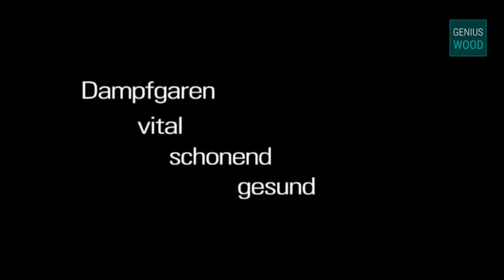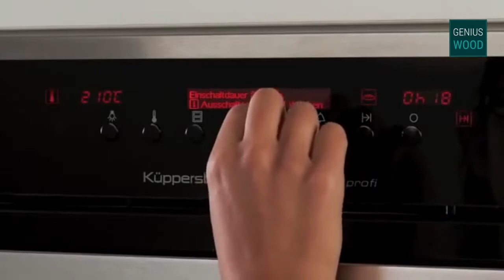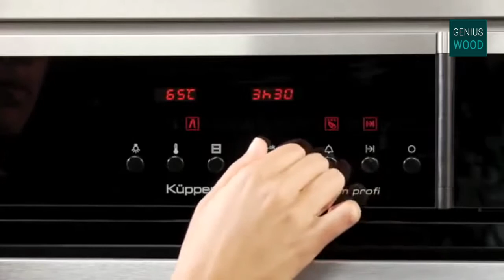Пароварки Kuppersbusch. Как выбрать и купить бытовую технику Kuppersbusch для кухни? | Кухни и мебел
Пароварки Kuppersbusch. Как выбрать и купить бытовую технику Kuppersbusch для кухни? | Кухни и мебель Сергея Пашкова

14 лет грамотно проектируем и доставляем точно в срок итальянскую и российскую мебель, кухни, шкафы-купе – с аккуратной и профессиональной сборкой, техническим надзором и гарантией.

    Итальянская мебель в классическом стиле.

     Итальянская мебель в современном стиле.
Cattelan Italia (Каттелан Италия), FIAM (Фиам), Fimes (Фимес), Jesse (Ессе), Longhi (Лонги),
Miniforms (Миниформс), Porada (Порада), Tonon (Тонон), Ulivi salotti (Уливи салотти), Vismara design (Висмара дизайн)

     Итальянская мягкая мебель
Arketipo (Аркетипо), Busnelli (Бузнели), Desiree (Дезире), Domingo salotti (Доминго салотти), Mascheroni (Маскерони), Saba Italia (Саба италия), Swan (Сван), Twills (Твилс), Ulivi salotti (Уливи салотти), Zanaboni (Занабони)

     Итальянские двери
Longhi (Лонги), Astor (Астор), SJB, Laboratorio Italiano (Лабораторио Италиано)

     Итальянские светильники
BAGA (Бага), Eurolampart (Евролампарт), Italamp (Италамп), Le Porcellane (Ле Порчеллане), Mechini (Мекини), Villari (Виллари)

    Бытовая техника.
Miele. Kuppersbusch. NEFF.  SMEG.  Liebherr. Bosch. Siemens. ILVE.
Столешницы из искусственного камня.
Corian. Staron. Hi-Macs.